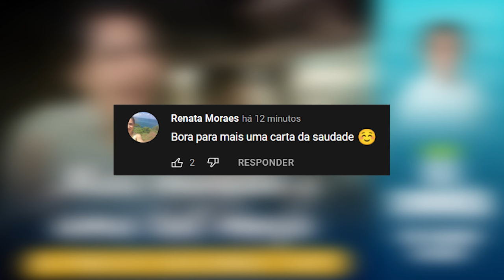MEU MARIDO E UMA TAL MOÇA: eu preciso descobrir tudo! | Eli Corrêa Oficial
Oiii, gente! Conheça a história de uma mulher que é apaixonada pelo seu marido, mas se encontra em um grande impasse desconfiando que seu marido está traindo ela ou está apaixonado por outra sem ser correspondido.